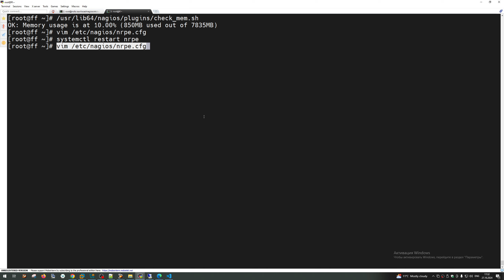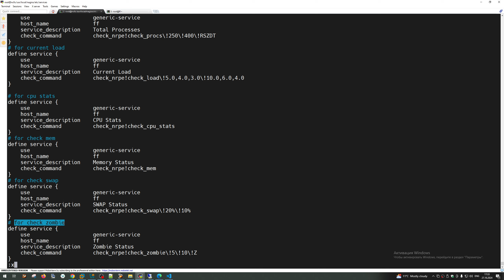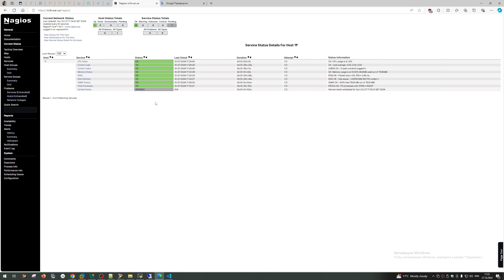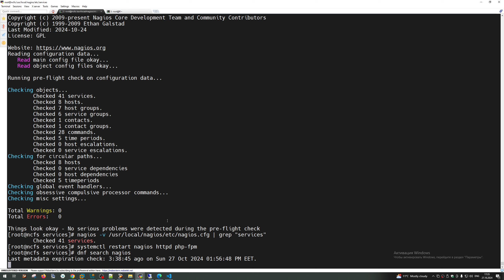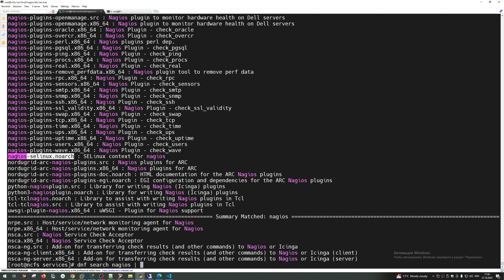Nagios 4 - Добавление Host (Services) - zombie process